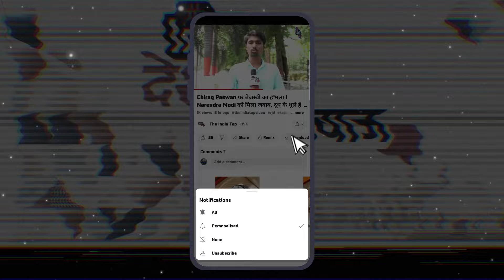Supreme Court के फैसले से नाराज़ दलित समाज - आरक्षण खत्म करना चाहती सरकार !